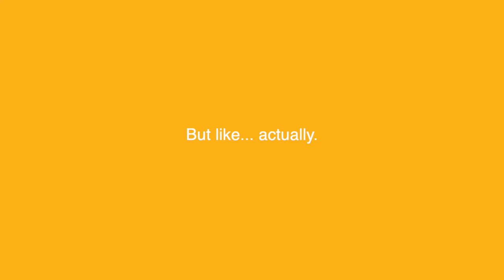NDP Candidate Battle RIver-Crowfoot VOTE 2019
A friendly reminder to vote.